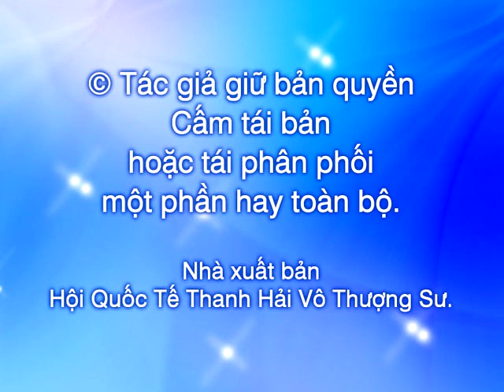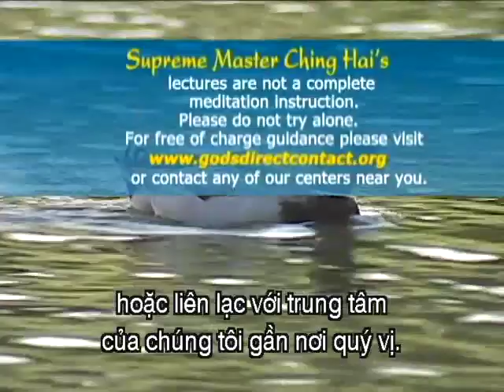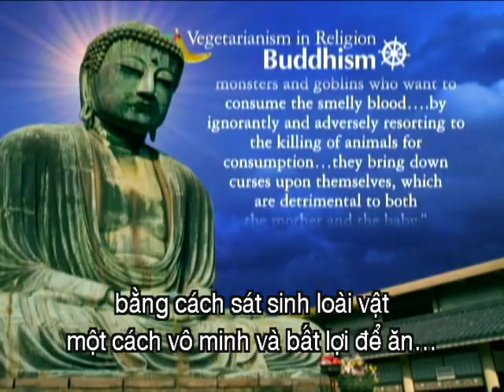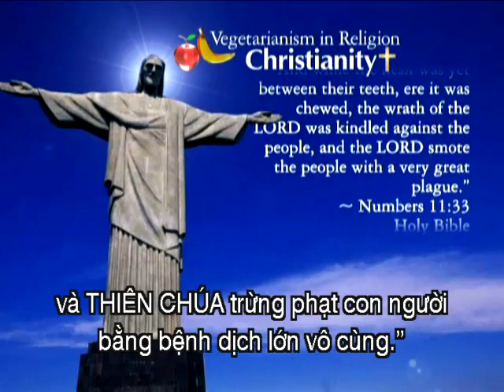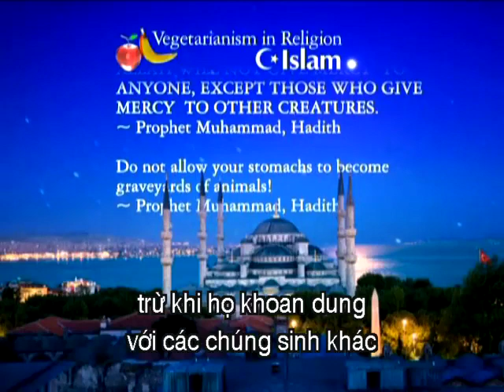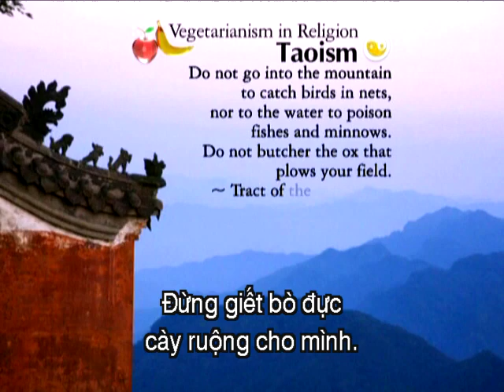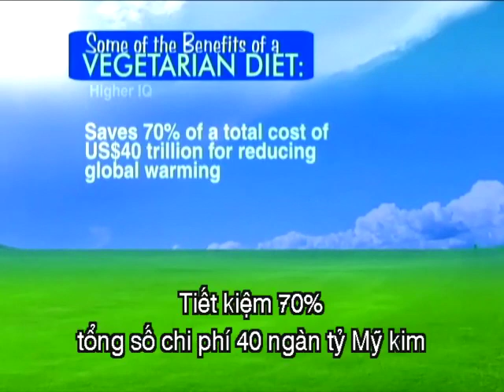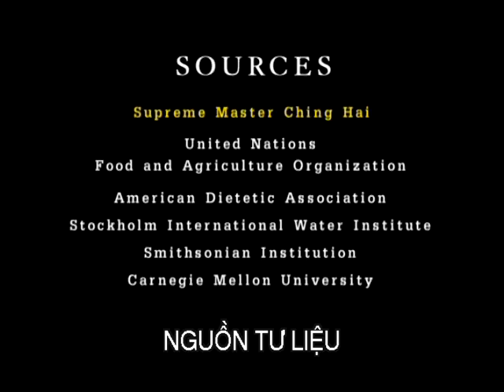963 Gieo Nhân Tốt Sẽ Gặt Được Quả Tốt - Thanh Hải Vô Thượng Sư gặp Đồng Tu tại Pháp Quốc.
Gieo Nhân Tốt Sẽ Gặt Được Quả Tốt - Thanh Hải Vô Thượng Sư gặp Đồng Tu tại Pháp Quốc.